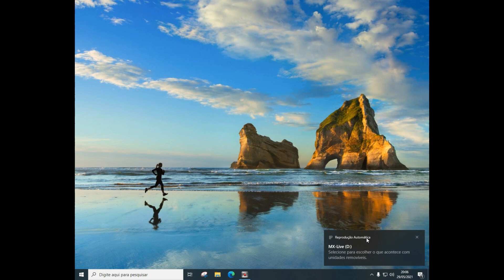Improvisando extensão USB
Neste video mostro como improvisei uma extensão usb a partir de um cabo de impressora com boa qualidade...